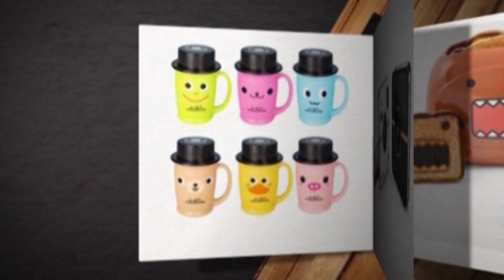ก้อย Flavour แฉ 1 ใน 7 หนุ่มวง Vamp